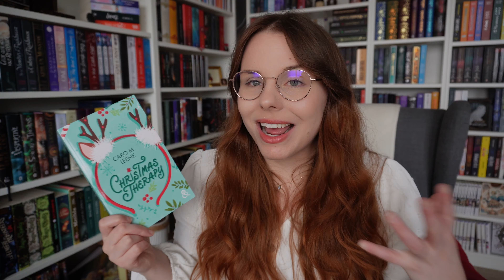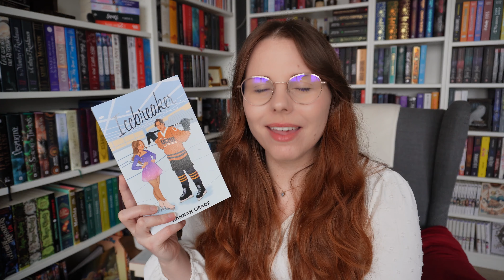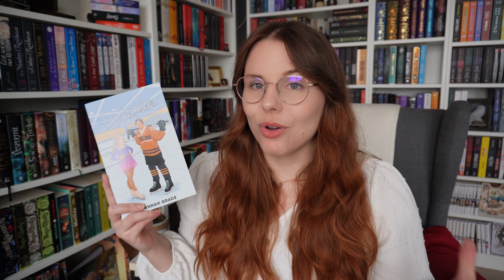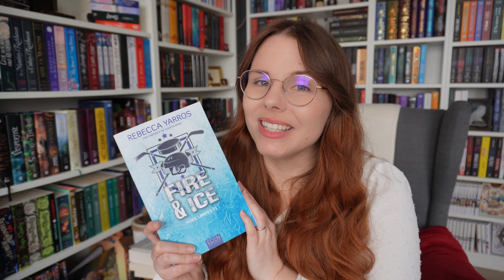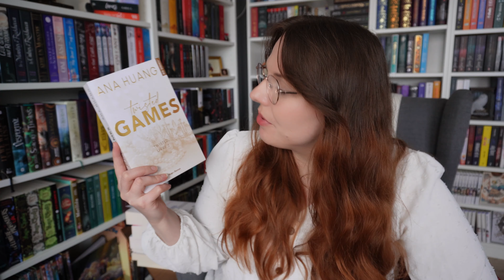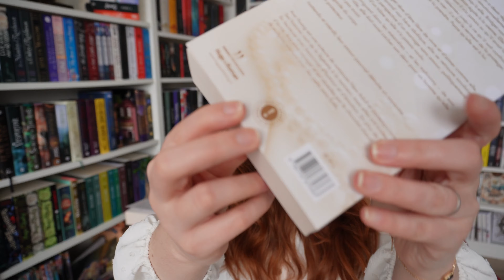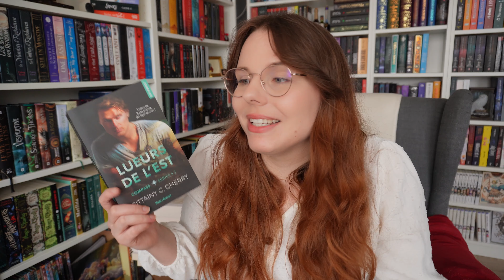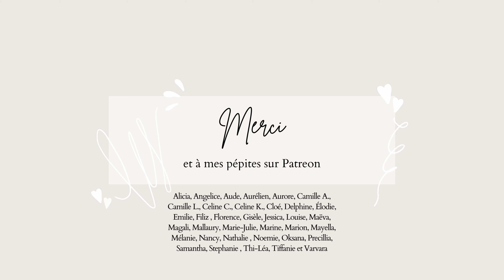MES DERNIÈRES LECTURES : uniquement des ROMANCES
APPLICATIONS DE LECTURE - Nextory (45 jours gratuits) - Audible (30 jours gratuits) - BookBeat (60 jours gratuits) - Scribd (60 jours gratuits)
⬇️ Plus d'infos ⬇️

CONTENU DE LA VIDÉO :
00:00 | Introduction
01:35 | Christmas Therapy 💛💙💜
05:13 | Vous reprendrez bien un peu de magie pour Noël 💛💙💜
09:40 | Icebreaker 💛💙💜
13:55 | Fire and Ice
17:35 | Campus Drivers 5 💙
20:35 | Ce qui nous rend vivants
24:01 | Twisted Games 💛💙💜
29:05 | Lueurs de l'est 💛💙
32:06 | A l'ouest les vagues 💛💙
35:06 | Etoiles du Nord 💛💙
38:32 | Merci et à bientôt 🫶✨